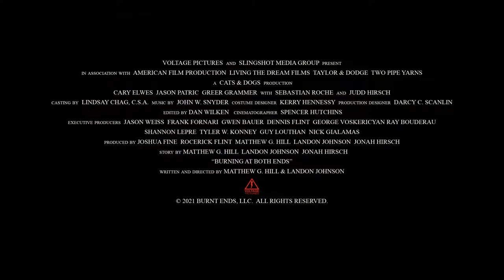Burning at Both Ends Official Trailer (2021) - Cary Elwes, Jason Patric, Sebastian Roché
Check out the official Burning at Both Ends Trailer starring Cary Elwes, Jason Patric, Sebastian Roché

UK Release Date: October 14, 2021
Starring: Cary Elwes, Jason Patric, Sebastian Roché
Directed By: Matthew Hill, Landon Johnson

Synopsis: A small group of dissident survivors who, caught behind enemy lines, must use a radio to broadcast a message of hope to fellow survivors.